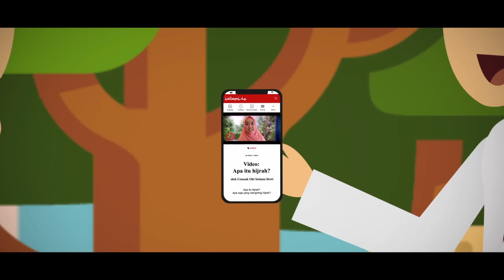Hijrah itu Nggak Cuma Asal Ganti Penampilan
Kata siapa hijrah itu cuma merubah penampilan?
Nggak gitu juga kali. Nih penjelasan Ustadzah Oki Setiana Dewi!